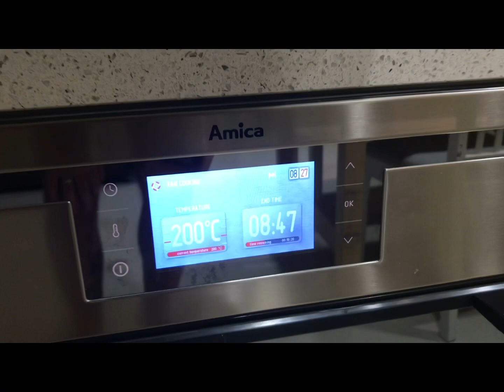еБати Чушките | Рецепта от еБати Шефа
Въведи Описание

К’во описание!? чушки пълня...